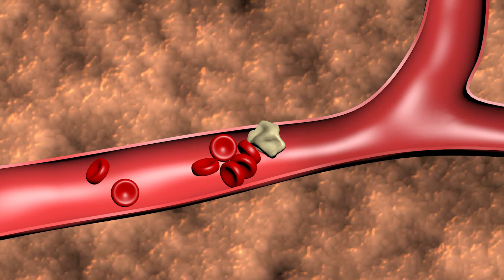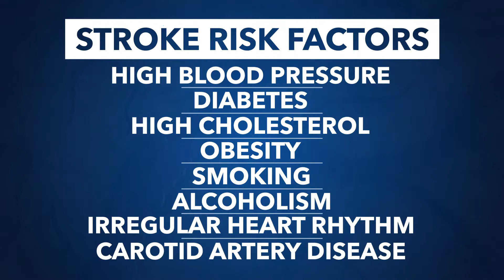Stroke - Penn State Health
What is a massive stroke? A stroke occurs when the blood supply to your brain is cut off. Brain cells that don't receive oxygen die, which impacts your ability to function normally. A "massive" stroke simply means that a large portion of your brain was denied blood